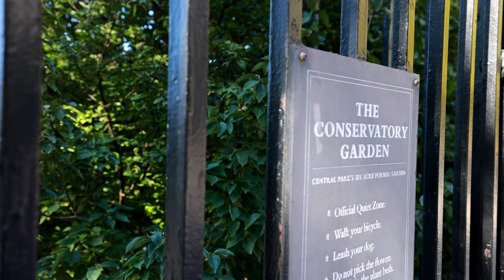Exquisite High-Floor Upper East Side Home with Central Park Views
This exquisite high-floor home with breathtaking Central Park views west is for the first time on the market. The private elevator vestibule opens to a perfectly appointed entry gallery. The grand living room with 9-foot ceilings, and a beautiful gas fireplace boasts large windows facing West with fabulous Central Park views and sunset. Glass pocket doors open into the grand dining room, which has full Central Park views from the double windows with overhead interior lighting.

The spacious primary bedroom features 3 windows with interior lighting facing west into Central Park. It includes a seating area/office and two custom closets. The room also features a dressing room, a walk-in closet that comes with custom shoe cabinets, ample storage space, and custom drawers and includes a 5’ custom safe with a large amount of storage space. Luxuriously appointed Bianco Dolomiti windowed Marble primary bathrooms to feature radiant floor heat, a 5’6”-wide custom millwork vanities, Dornbracht fixtures, walk-in showers, separate bathtub custom light fixtures, and Robern medicine cabinets with integrated outlets, and large linen closet.

The West wing of the apartment includes two spacious bright bedrooms. One bedroom faces south and has a large en-suite windowed tile bathroom with a linen closet. The other corner bedroom has double windows facing East and South, with 3 ample closets and an en-suite tile bathroom. The West wing also has a long bright hallway with a custom-designed desk area, which features ample cabinets for storage and two wine refrigerators.

State-of-the-art kitchens feature xx-large custom windows Dornbracht fixtures, two Miele dishwashers, two refrigerators, freezers, a six-burner gas stove with griddle, double oven, a Miele microwave, Bertazzoni appliances, Italian custom cabinets, Caesarstone countertops and Insinkerator, and a cozy breakfast area.

A Custom designed Laundry Room with a commercial-size washer and dryer, folding table, sink, lots of storage, and two closets.

TERRACE approx 794 sqft, with three access ways; from an internal spiral staircase, from a private back stairwell, or via the back Elevator. Custom-fitted stairwell floor from the 16th floor to the 17th floor that accesses the terrace, outdoor space with natural gas grill, two gas burners, a refrigerator, ice machine dishwasher, and covered bar area.

The property also features: Beautifully restored plaster coffered ceilings and moldings, solid oak wood floors, solid core doors with four hinges, custom millwork for heating and air conditioning enclosures, recessed LED lighting, brand new thermo-pane casement windows, and individual thermostats in every room. Hard-wired automatic shades, as well as battery-operated blackout shades, and incorporated sound system throughout.

Building amenities; Residents lounge, state-of-the-art 2,600 Square Foot Fitness Center including a Pilates room, additional laundry facilities, bicycle room, a playroom, and cold storage.

Location, 1212 Fifth Avenue is a meticulously and comprehensively renovated pre-war condominium on Fifth Avenue; the condominium prides itself on being the first classic prewar building in New York City to receive LEED Gold certification. A full-service building with 24/7 concierge attended lobby and live-in resident manager. Central Park at your door, the Vanderbilt Gate, the Conservatory Gardens, Museum miles, Mt Sinai Hospital, New York Academy of medicine, great public transportation, and parking garages.

There is a ground-level windowed storage room (which requires an extra fee) that is thermostatically controlled. International buyers and pieds-a-terre are welcome.
1212 5th Avenue, Apt: 16-S, New York, NY
3-Bedrooms, 3.5-Bathrooms
3,045 INT SQ FT, 794 EXT SQ FT
$8,900,000